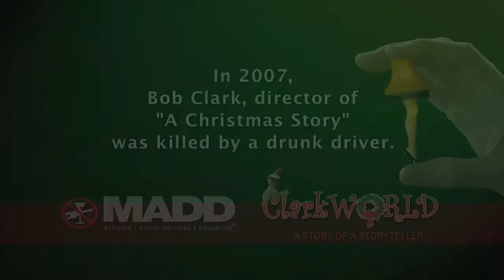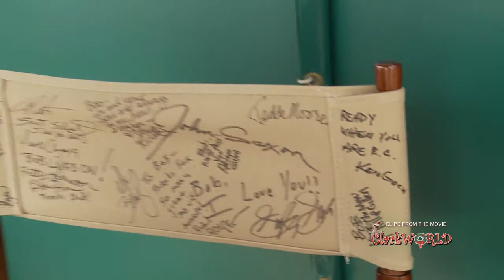MADD ClarkWORLD TRT: 5:29 Clip w/Kim Cattrall, Troy Evans, A Christmas Story cast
MADD ClarkWORLD Clip with Kim Cattrall, Troy Evans, A Christmas Story cast